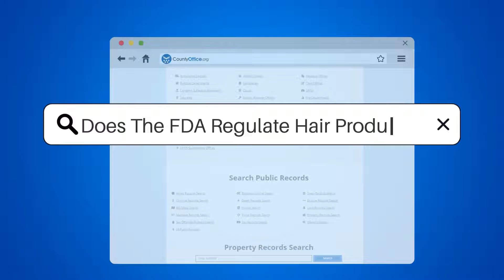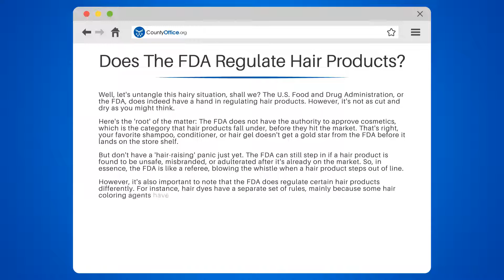Does The FDA Regulate Hair Products? - CountyOffice.org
Does The FDA Regulate Hair Products? Are you curious about how the FDA regulates hair products? In this enlightening video, we delve into the intricate details of how the U.S. Food and Drug Administration, or FDA, oversees the safety of hair products.

We'll start by exploring the fact that the FDA does not have the authority to approve cosmetics, including hair products, before they hit the market. We'll then explain how the FDA can step in if a hair product is found to be unsafe, misbranded, or adulterated after it's already on the market.

We'll also discuss how the FDA regulates certain hair products differently, with hair dyes having a separate set of rules due to potential health concerns.

Whether you're a consumer, a hair care professional, or just interested in understanding the regulations around hair products, this video is a must-watch.